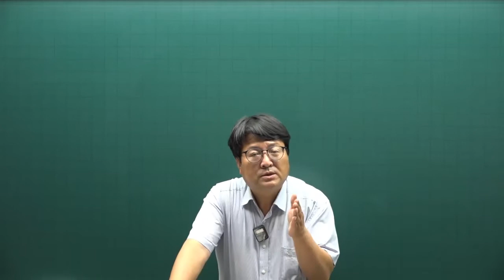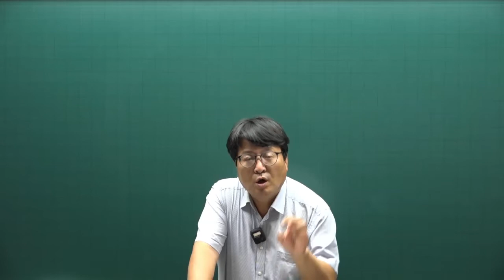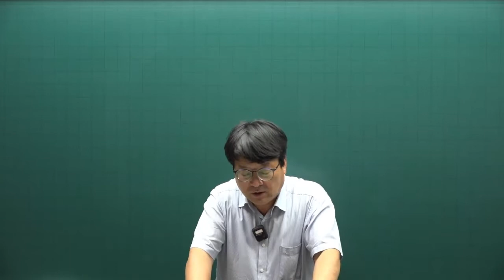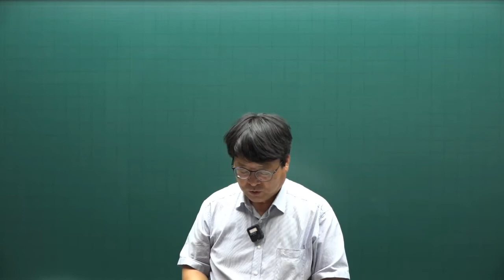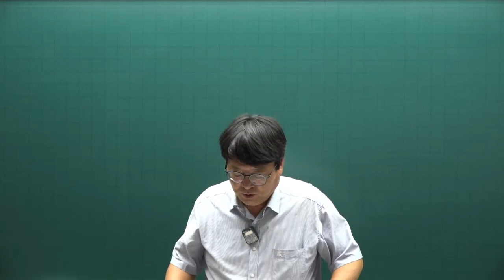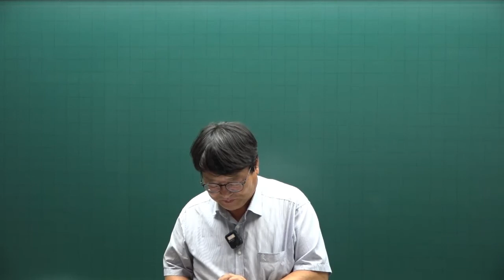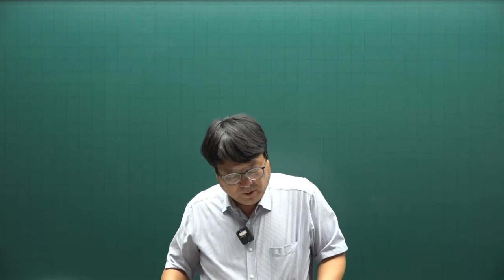[주전무] 2022년 주택관리사 민법 동형실전모의고사 1회 1강